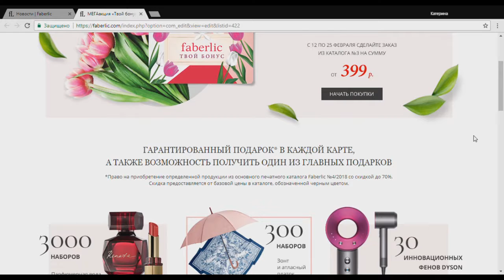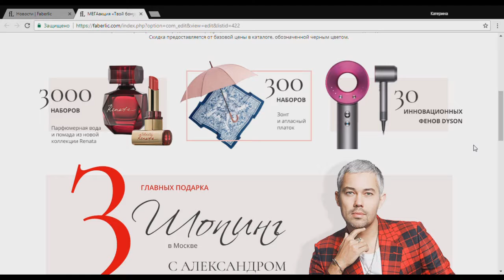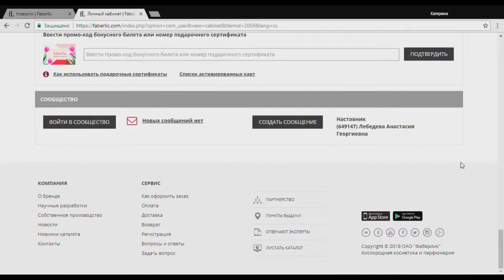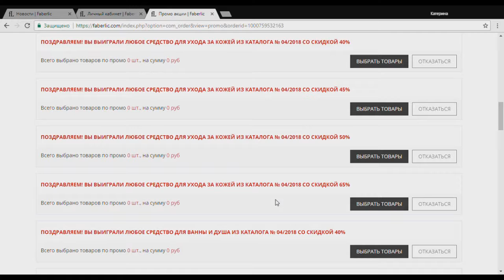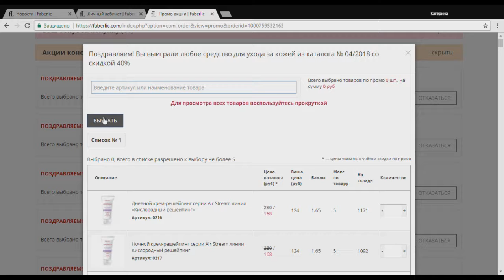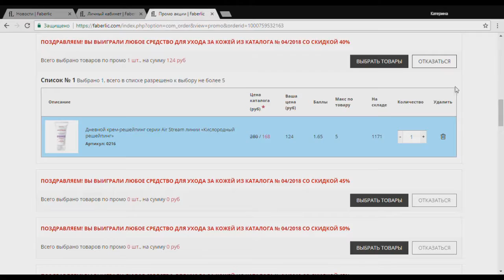Как воспользоваться карточками "Твой бонус"